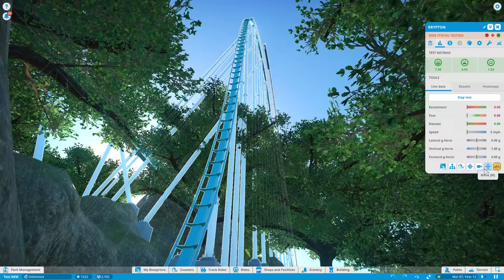Planet Coaster - Krypton HYPER COASTER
Here's my attempt at a B&M-style Hyper Coaster, named Krypton.